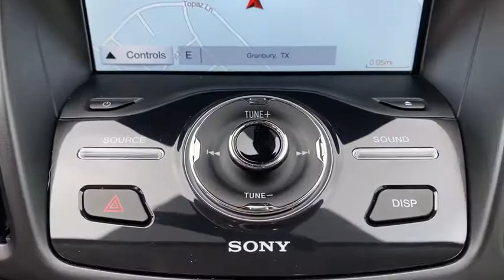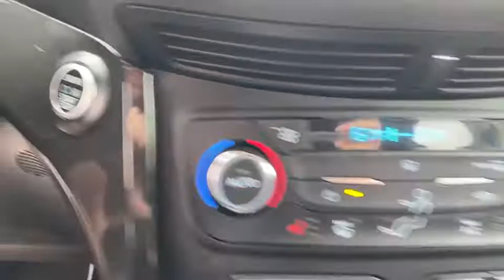2017 FORD Escape Granbury, Fort Worth, TX HUE93656C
EXT_COLOR] Used 2017 FORD Escape available in Granbury, Texas at Mike Brown Ford. Servicing the Fort Worth, TX area.